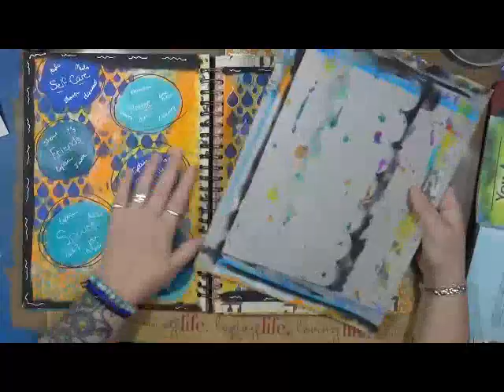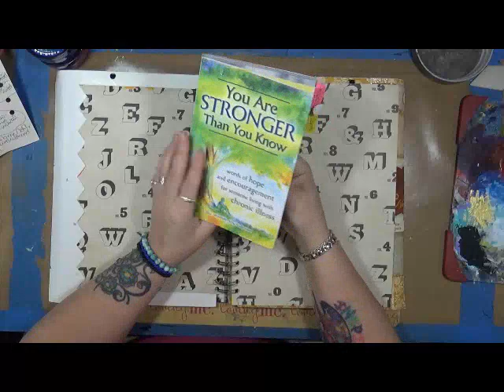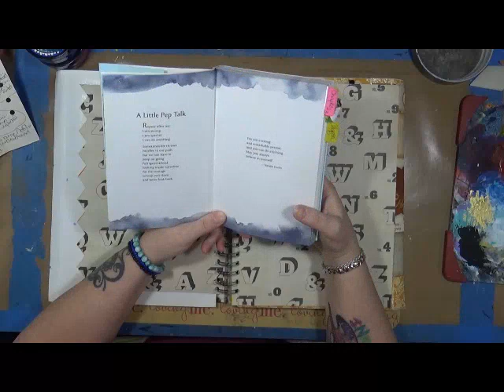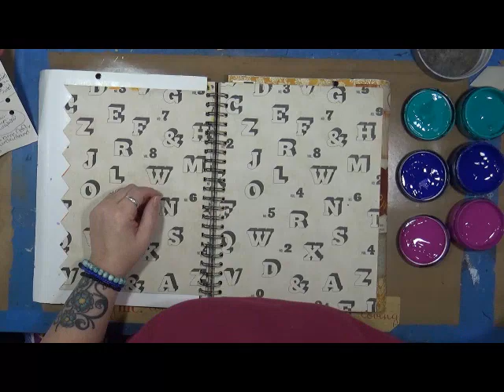My Story Chapter 13 Can vs Cannot